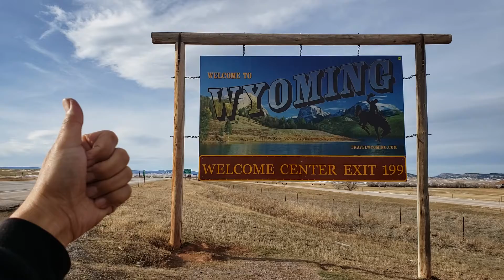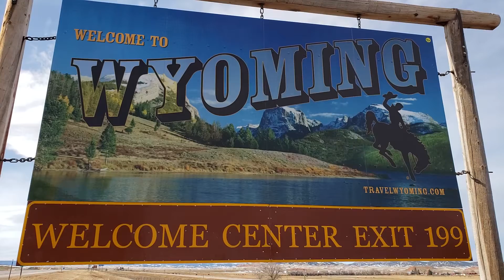Mores Film 20211-2-13 Welcome to Wyoming 🐎🤠